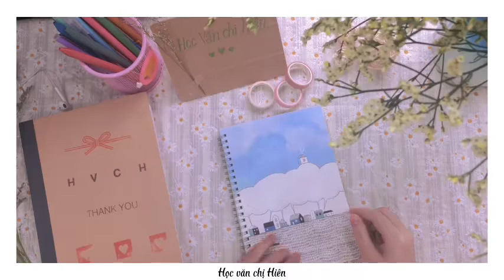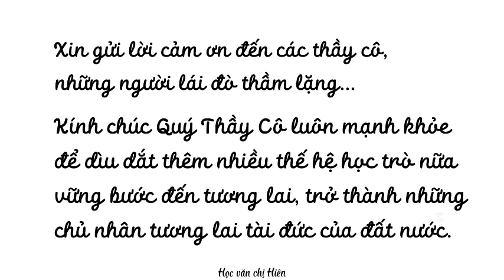CHÚC MỪNG NGÀY NHÀ GIÁO VIỆT NAM 20/11 || HỌC VĂN CHỊ HIÊN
“𝐶ℎ𝑢𝑦𝑒̣̂𝑛 𝑚𝑜̣̂𝑡 𝑐𝑜𝑛 đ𝑜̀ 𝑑𝑎̃𝑖 𝑑𝑎̂̀𝑚 𝑛𝑎̆́𝑛𝑔 𝑚𝑢̛𝑎
𝐿𝑎̣̆𝑛𝑔 𝑙𝑒̃ 𝑐ℎ𝑜̛̉ 𝑏𝑎𝑜 𝑑𝑜̀𝑛𝑔 𝑛𝑔𝑢̛𝑜̛̀𝑖 𝑥𝑢𝑜̂𝑖 𝑛𝑔𝑢̛𝑜̛̣𝑐
𝐾ℎ𝑎́𝑐ℎ 𝑠𝑎𝑛𝑔 𝑠𝑜̂𝑛𝑔 𝑡𝑖𝑒̂́𝑝 ℎ𝑎̀𝑛ℎ 𝑡𝑟𝑖̀𝑛ℎ 𝑝ℎ𝑖́𝑎 𝑡𝑟𝑢̛𝑜̛́𝑐
𝐶𝑜́ 𝑎𝑖 𝑛ℎ𝑜̛́ 𝑐ℎ𝑎̆𝑛𝑔 ℎ𝑖̀𝑛ℎ 𝑎̉𝑛ℎ 𝑐𝑜𝑛 đ𝑜̀…?”
Năm tháng đằng đẵng trôi, người lái đò vẫn mãi lặng thầm lái những con đò tri thức nối nhau cập bến, bỏ quên nỗi nhọc nhằn mà mỉm cười nhìn đàn con thơ tung cánh về tương lai…
Nhân Ngày Nhà giáo Việt Nam 20/11, kính gửi lời chúc mừng nồng nhiệt và lời cảm ơn sâu sắc nhất đến Quý Thầy Cô. Kính chúc Quý Thầy Cô luôn mạnh khỏe để dìu dắt thêm nhiều thế hệ học trò nữa vững bước đến tương lai, trở thành những chủ nhân tương lai tài đức của đất nước.